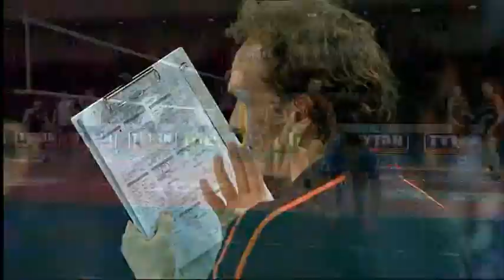Film promocyjny AZS Politechniki Warszawskiej - sezon 2012/2013